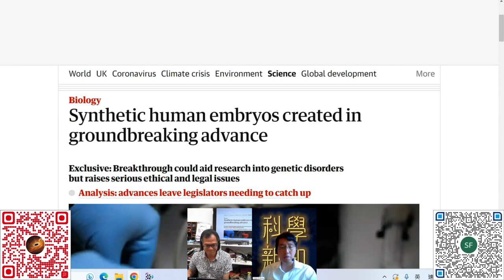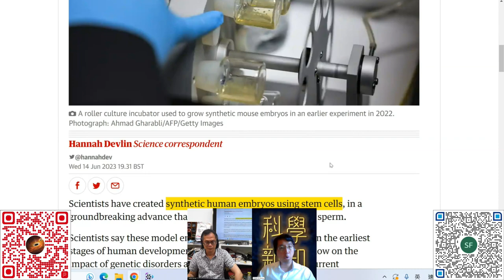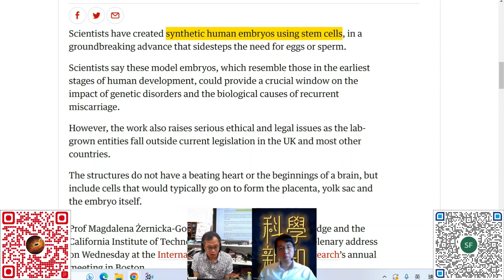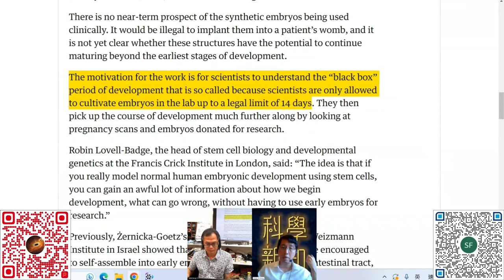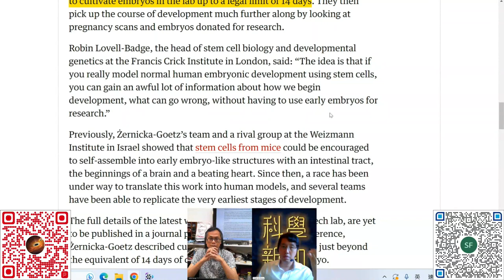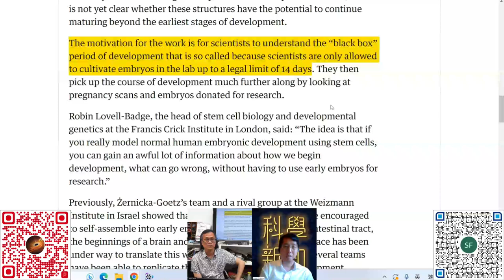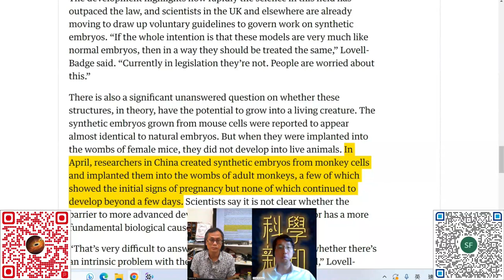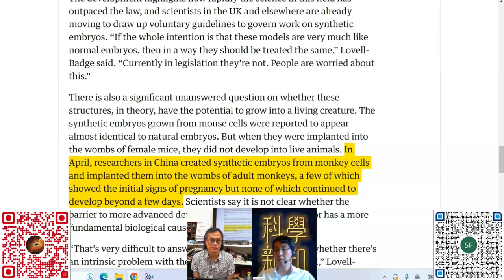科學新知 2023-06-22 Part2: 英美頂尖學府研究出人工胚胎模型，會否挑戰道德底線？| 主持：陳志宏博士 & 台長梁錦祥